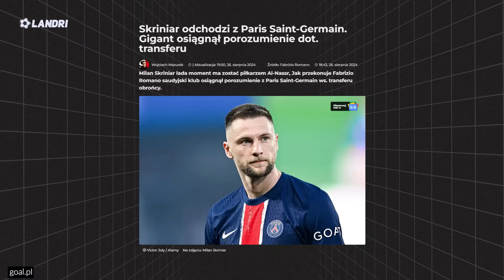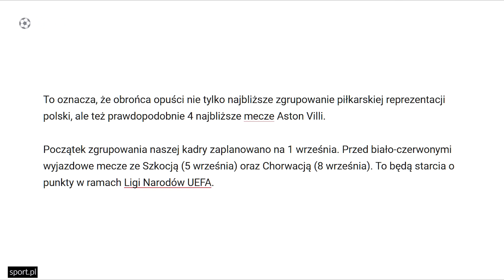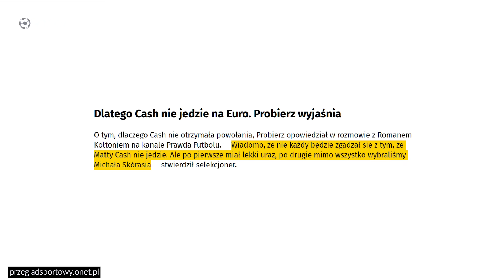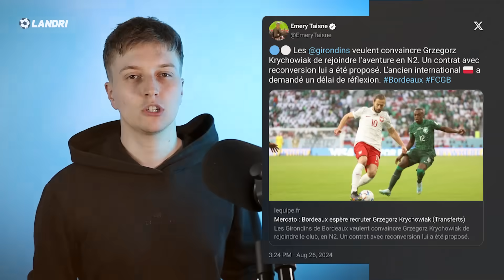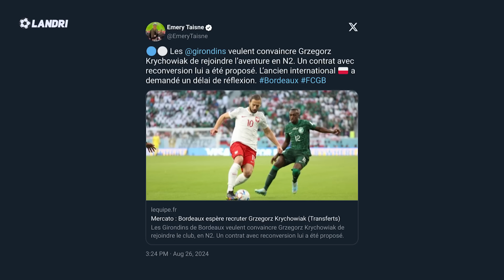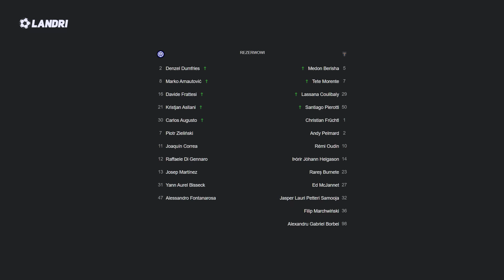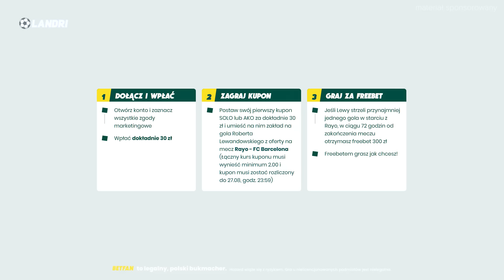OBRAZIŁ SIĘ NA TRENERA, bo wygrali mecz… Krychowiak może URATOWAĆ BANKRUTA!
✅ 300 PLN freebet z kodem LANDRI, za gola Roberta Lewandowskiego w  meczu z Rayo Vallecano! Promocja dla pełnoletnich widzów.
KOD - LANDRI
[REKLAMA]

➡️ 0:00 | Wstęp
➡️ 0:45 | 20 mln € za 7 dni gry... taka ofertę odrzucił Leo Messi!
➡️ 1:36 | Milan Skriniar kolegą Cristiano Ronaldo? Słowak ma opuścić PSG i dołączyć do Al. Nassr
➡️ 2:06 | Matty Cash nie pojawi się na wrześniowym zgrupowaniu Reprezentacji Polski
➡️ 3:27 | Grzegorz Krychowiak na RATUNEK Girondins de Bordeaux? Polak może wrócić do Francuskiego klubu, który zbankrutował...
➡️ 5:39 | Obraził się na trenera, bo wygrali mecz! Wielki pech Manchesteru United, pech Pickforda, kibice Evertonu mieli dość, hattrick Erling Haalanda, Chelsea zdemolowało Wolvertampton
➡️ 7:21 | Piotr Zieliński dalej nie zadebiutował w Interze Mediolan
➡️ 7:50 | Zgarnij FREEBET 300 PLN od BETFAN [REKLAMA]
➡️ 8:10 | Robert Lewandowski znów dał wygraną FC Barcelonie! Endrick trafił dla Realu Madryt
➡️ 8:51 | Co nas dzisiaj czeka?